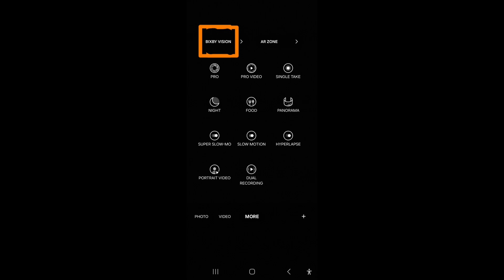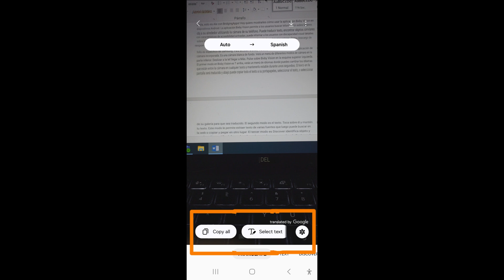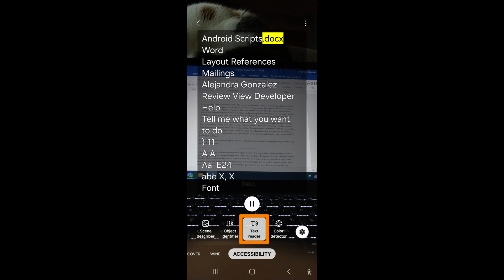How to use Bixby Vision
Discover how to use Bixby Vision on your Samsung device. This easy tutorial shows you how to scan objects, translate text, identify landmarks, shop online, and more using Bixby Vision’s smart camera features.

BridgingApps provides resources, education, and information on apps and mobile devices to help people with disabilities target and improve skills and reach their highest levels of physical, social, and cognitive development.